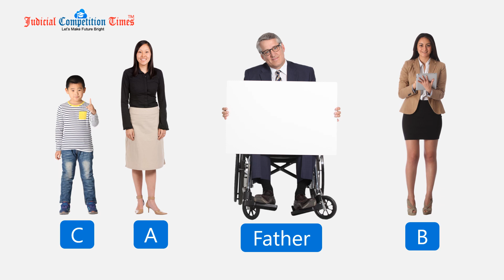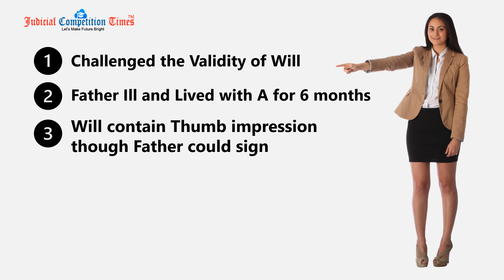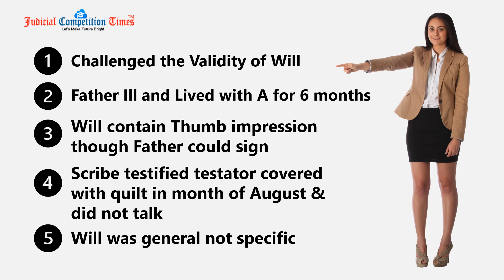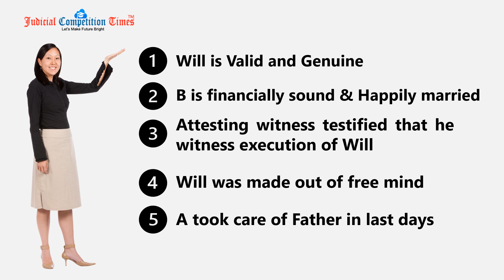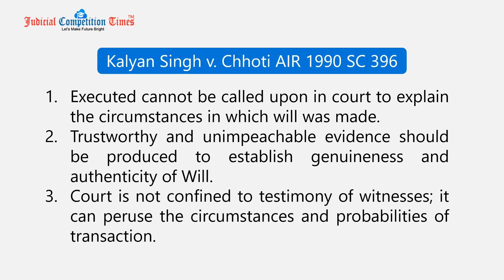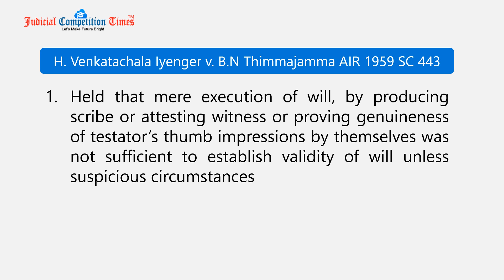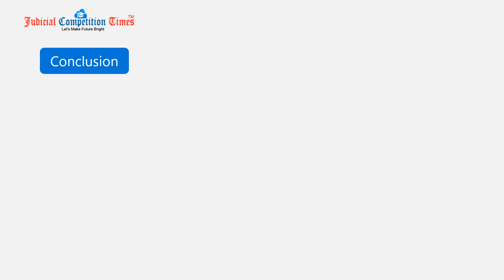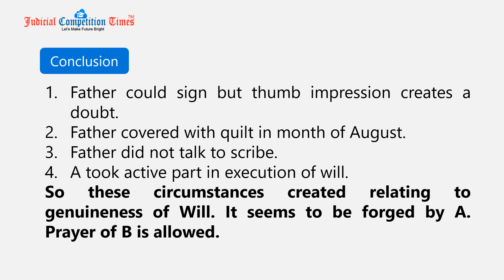Proof of Will, Practical Approach, Indian Evidence Act, 1872- By Sir Rakesh Kapoor, Ex. ADGC(Crime)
Chapters
00:00 Intro
1:20 What is Will - Explained with practical example
05:00 -Supreme Court Judgment on Will - Kalyan Singh v. Chhoti AIR 1990 SC 396
05:52 - Landmark judgment on Will - H Venkatachala Iyenger v. B.N Thimmajamma AIR 1959 SC 443
07:01 - Determination of Practical Example on Will

This video session is helpful for all those who wish to understand the concept of proof of Will in Court of India in respect to Indian Evidence Act. A practical approach is adopted to explain the proof of will. A very simple language is used in video session , so that even a person who do not possess a law knowledge he can also understand the concept. This video will help to answer following tags-

- proof of will,
-will kaise sabit karen
- will kaise bnaye
-will kaise bnaye
- court mey will kaise sabit karte hai
- vasiyat kaise bnate hai
-वसीयत का प्रारूप pdf
मृत्यु के बाद वसीयत की वैधता
क्या रजिस्टर्ड वसीयत टूट सकती है
फर्जी वसीयत कानून
वसीयत के प्रकार
भारत में एक वसीयत को चुनौती देने के लिए सीमा अवधि
जमीन की वसीयत कैसे होती है
ऑनलाइन वसीयत कैसे चेक करें
वसीयत को कोर्ट में कैसे खारीज करें,वसियत को कैसे चुनोती दें कोर्ट में,
- proof of will indian evidence act,
-how to prove will in indian court,
-judgments on proof of registered will,
- how to prove registered will,
- admission enough to prove execution of the will,
- attesting witness in will dead,
cross examination of attesting witness is compulsory to prove will,
judgment on suspicious will,
registered will validity supreme court,
validity of will,non-registered will,
how to prove will,
video lecture on will,
judgement on registered will